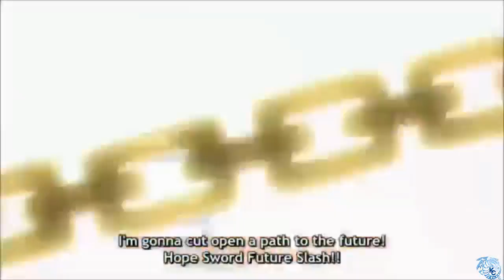Yuma vs Astral AMV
Anime: Yu-Gi-Oh ZEXAL
Songs
Nightmare - Miley Cyrus (Fame On Fire Rock Cover
XO TOUR Llif3 - Lil Uzi Vert (Fame On Fire Rock Cover)